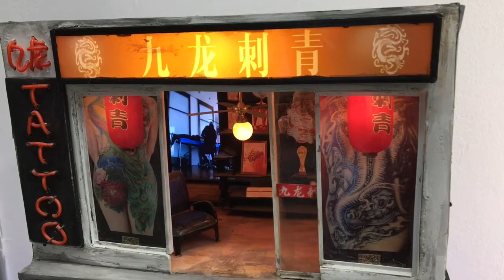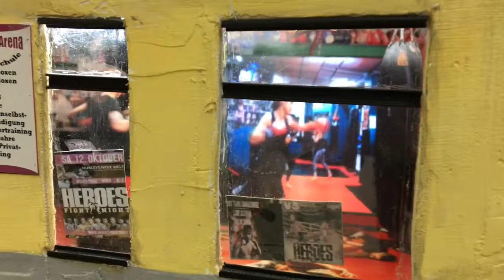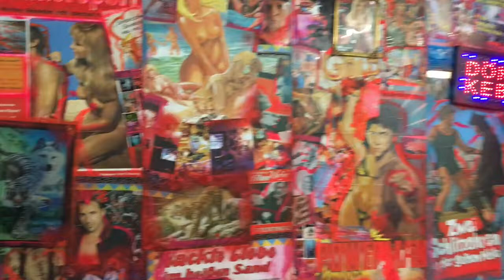Tracey Snelling | In the Studio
I capture the essence of time and place, engaging with my surroundings and merging its residents, localities and atmospheric peculiarities into my work. By exploring the immediate environment, studying every detail and extracting specific highlights, I transform the information into artworks, best described as 3-D non-linear sculptural films. Combining sculpture, video, light, sound, and sometimes even water and smell, they capture places and people at a specific time in history.

- Tracey Snelling